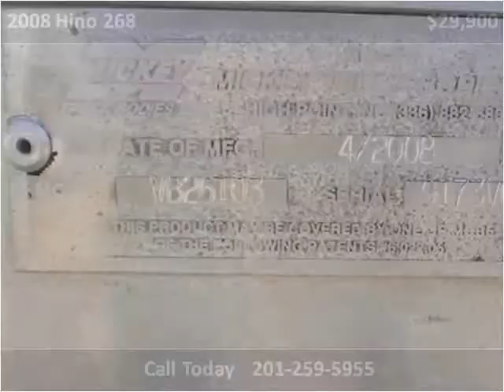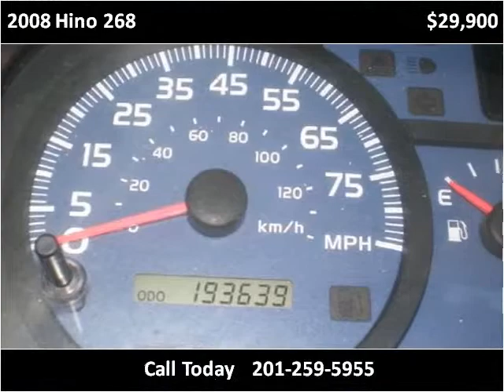2008 Hino 268 Used Cars Linden NJ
This 2008 Hino 268 is available from Used Truck Center.